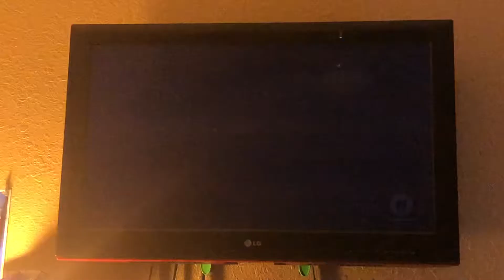The Middle Change Your Socks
You’re Not Wearing White Socks And Black Socks No White Socks No White Underwear Black Socks Black Underwear